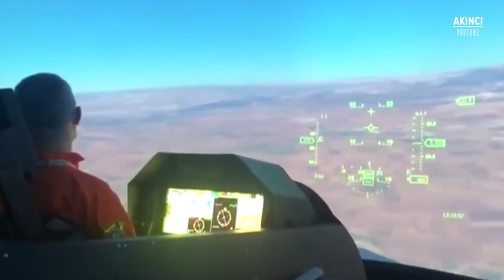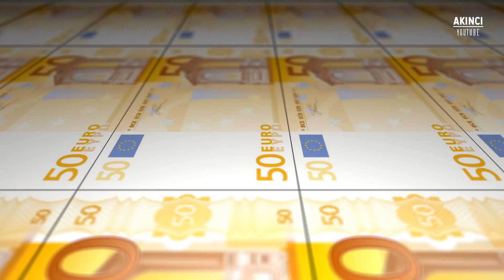Yunanistan Tatbikat Adı Altında Türk Sınırlarına Gemilerini Soktu !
Mavi Vatan 2021 tatbikatında sıcak gelişmeler yaşanıyor. Yunan medyası, donanmanın Türk tatbikat bölgesine savaş gemilerini yolladığını duyurdu. Doğu Akdeniz'de provokasyonu dış politika haline getiren Yunanistan'da medya, bir sonraki adımın ne olabileceğini yazarken haddini aşan iddialara bulundu.